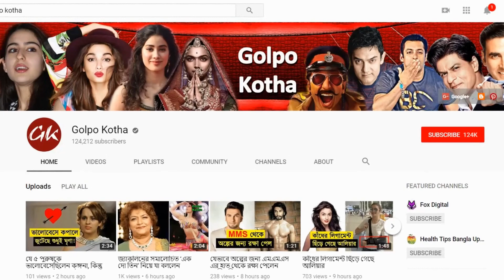প্রিয়াঙ্কা নিকের বিয়ে হচ্ছে এই প্রাসাদে!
♥ Questions? শোনা যাচ্ছে, ৩০ নভেম্বর থেকে ২ ডিসেম্বরের মধ্যেই সেই শুভ দিন। যোধপুরের উমেদ ভবনেই নাকি হচ্ছে বিয়ের অনুষ্ঠান।

১৯২৯- ৪৩  সাল প্রায় ১৪ বছর ধরে স্থপতি হেনরি ভন ল্যাঞ্চেস্টারের তত্ত্বাবধানে এক কোটি টাকা ব্যয়ে তৈরি করা হয়েছিল উমেদ ভবন। রাজা উমেদ সিংহের আমলের এই ভবনটি ২৬ একর জায়গা জুড়ে রয়েছে। মারকানা মার্বেল-বার্মিজ টিক উডের অন্দরে পাবেন ৩৪৭টি ঘর এবং একটি বিশাল ব্যাঙ্কোয়েট হল। এতে প্রায় ৩০০ অতিথির আপ্যায়ন সম্ভব।

রাজা উমেদ সিংহের নাতি দ্বিতীয় গজ সিংহ এটি তাজ হোটেলিয়ার গোষ্ঠীকে এই ভবনের লিজ দিয়েছিলেন। সেই থেকে তাজ গ্রুপ এই প্রাসাদের পরিচালনা ও রক্ষণাবেক্ষণের দায়িত্বে রয়েছে। এটি বিশ্বের অন্যতম বড় ব্যক্তি মালিকানাধীন প্রাসাদ।

যোধপুর শহরের প্রাণকেন্দ্র থেকে প্রায় ১০ কিলোমিটার দূরে পাহাড়চূড়ায় রয়েছে উমেদ ভবন। এটি ভাড়া নিতে খরচ হবে ন্যূনতম ৪৭ হাজার টাকা থেকে সর্বোচ্চ ১ লক্ষ ১০ হাজার টাকা পর্যন্ত। এ তো গেল সাধারণ ঘর পিছু গড় হিসেব। এর সঙ্গে অন্যান্য খরচ কিন্তু আলাদা।

প্রিয়াঙ্কা বা নিকের বিয়েই শুধু নয়। এর আগেও উমেদ ভবনে সেলিব্রিটিদের বিয়ের অনুষ্ঠান হয়েছে। হলিউড স্টার লিজ হার্লের সঙ্গে অরুণ নায়ারের বিয়ে হয়েছিল এই প্রাসাদে। সালটা ছিল ২০০৭। যোধপুরে অরুণের নিজের শহরে একেবারে হিন্দু মতে বিয়ে করেছিলেন তাঁরা।

বিয়ে তো বটেই, জন্মদিনের অনুষ্ঠানেও উমেদ ভবন ভাড়া নিয়েছিলেন সেলিব্রিটিরা। ২০১৩ সালে মুকেশ-পত্নী নীতা অম্বানীর ৫০তম জন্মদিনও ধূমধাম করে এখানে আয়োজিত হয়েছিল। সে সময় দু’দিনের অনুষ্ঠানে খরচ হয়েছিল ২২০ কোটি টাকা।

এক সময় তো ব্র্যাড পিট এবং অ্যাঞ্জেলিনা জোলির বিয়ের অনুষ্ঠানও উমেদ ভবনে হবে বলে শোনা গিয়েছিল। পরে যদিও তা বদলে দক্ষিণ ফ্রান্সের এক শহরে হয়। অ্যাঞ্জেলিনা জোলি অভিনীত ‘আ মাইটি হার্ট’ ফিল্মের শুটিংয়ের সময় উমেদ ভবন নজর কেড়েছিল এই সেলিব্রিটি জুটির।

২০০৮ সালে হলিউড ফিল্ম ‘ডার্ক নাইট’-এর শুটিং রাজস্থানের মেহরান গড় ফোর্টে হয়েছিল। কিন্তু সে সময় ওই ফিল্মের পরিচালক ক্রিস্টোফার নোলান, অভিনেতা ক্রিশ্চিয়ান বেল-সহ অন্য অভিনেতারা উমেদ ভবনেই রাত কাটাতেন। ম্যাডোনা বা মিক জ্যাগারের মতো সেলিব্রিটিদের পছন্দের তালিকাতেও রয়েছে এই প্রাসাদ।

প্রায় এক দশক আগে ঐশ্বরিয়া -অভিষেকের বিয়েও হওয়ার কথা ছিল উমেদ ভবনে। প্রাথমিক ভাবে তেমন কথাবার্তা হলেও পরে সেই সিদ্ধান্ত বদল করা হয়েছিল।

তো বন্ধুরা এ বিষয়ে আপনাদের মতামত জানিয়ে দিন আমাদের কমেন্ট বক্সে আর ভিডিওটিতে লাইক ও শেয়ার দিয়ে আমাদের সাথেই থাকুন । ধন্যবাদ